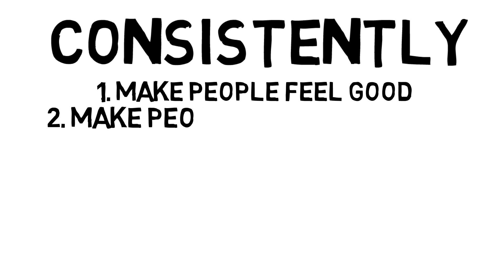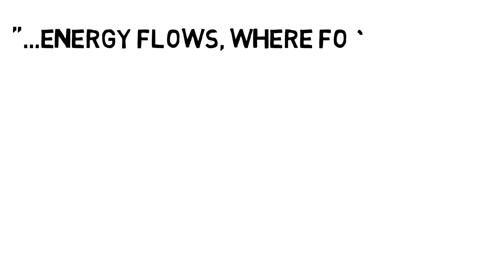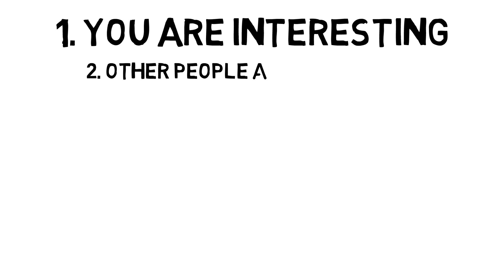How To Become Magnetic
Find out how to become magnetic and develop a magnetic personality. People skills are extremely useful in this world we live in if you want to achieve success in pretty much anything.